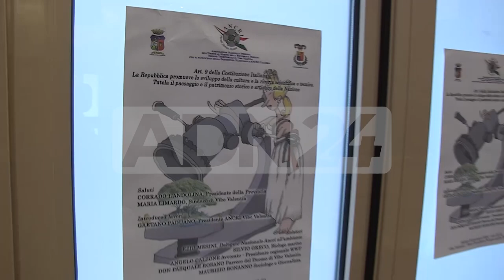Vibo Valentia | L’ancri celebra l’articolo 9 della costituzione